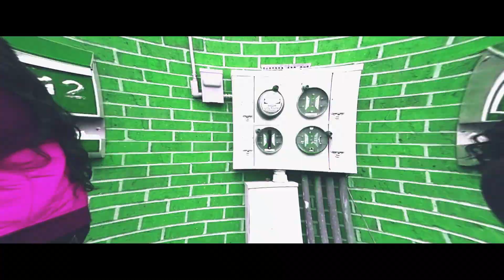GRUDGES (OFFICIAL VIDEOSHOOT)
BEAT BY: @RNELMBEATS
FLIMED BY: @WORLDBOSSTV
MODELS:@_IAMSHAUNA  @SOUTHSIDE_LANO

THANK YOU TO ALL THAT ARE SUPPORTING ME. I REALLY HOPE YOU GUYS ENJOY WATCHING MY PROJECT I PUT TOGETHER. A BIG THANK YOU TO ALL THAT HELPED ALONG THE WAY TO MAKING IT HAPPEN.